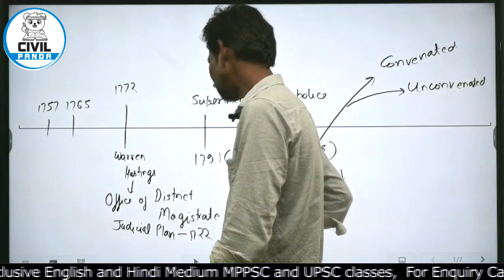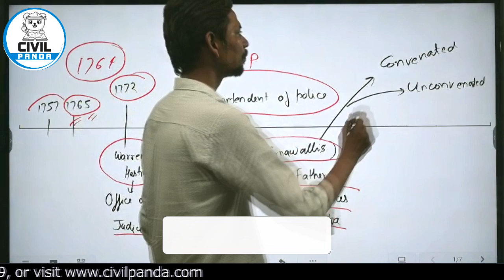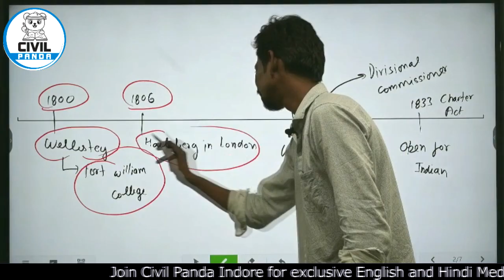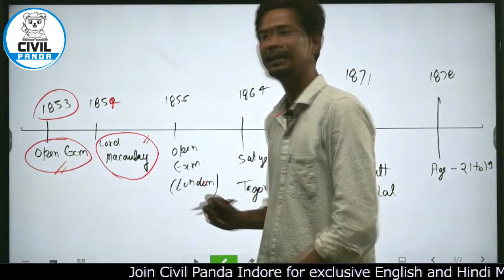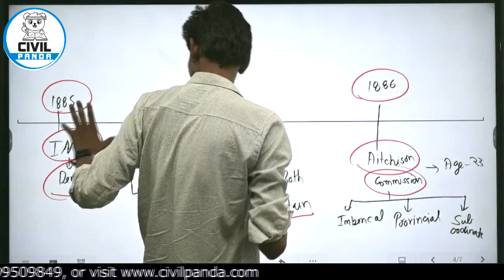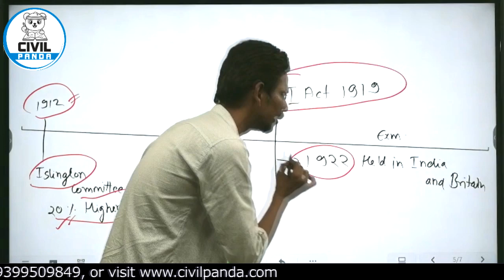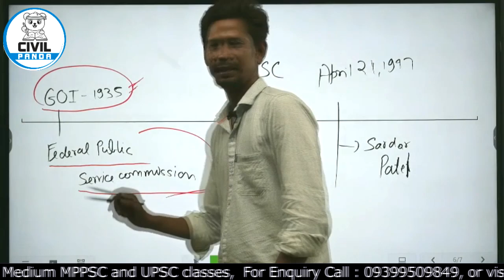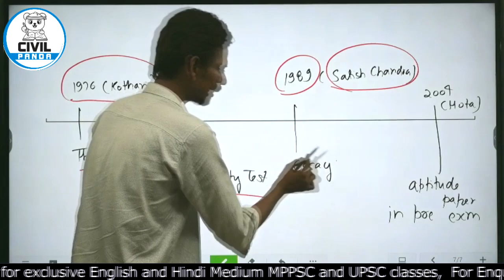History of Civil Services in India UPSC Part 1 | Unit 10 Series | CIVIL PANDA | Mayank Mishra| MPPSC